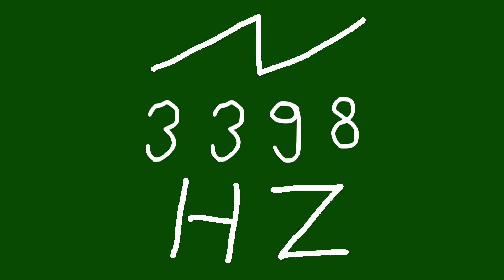3398 hz saw